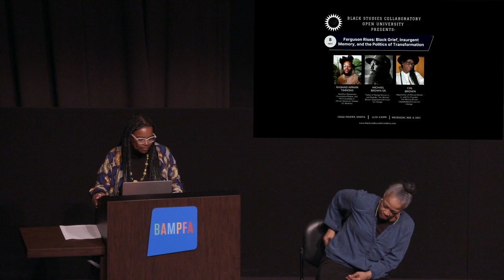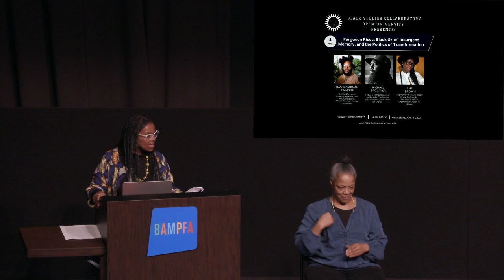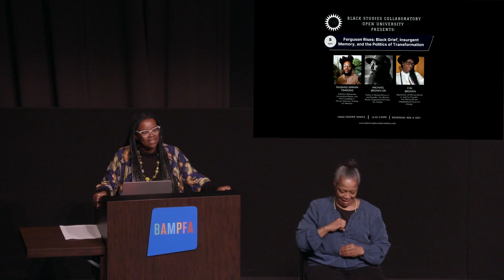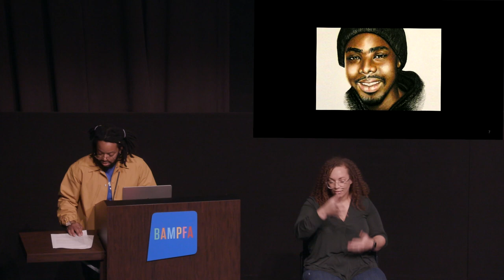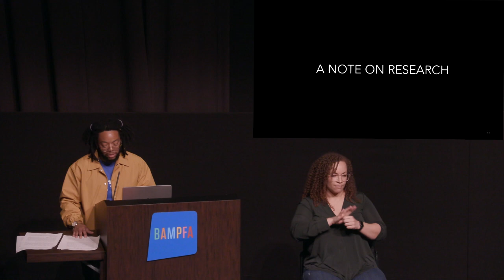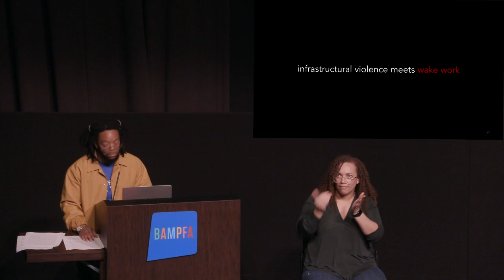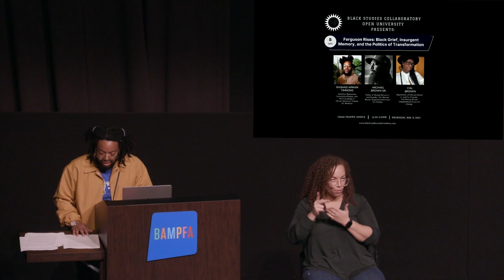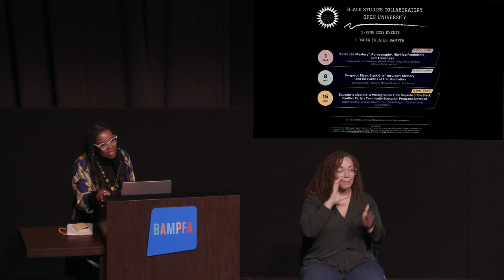Ferguson Rises: Black Grief, Insurgent Memory, and the Politics of Transformation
Presented by the Black Studies Collaboratory at the Berkeley Art Museum and Pacific Film Archive, UC Berkeley

In this public conversation, BSC Fellow Rashad Arman Timmons will engage Michael Brown Sr. and Cal Brown in conversation about their continued fight to keep the memory and legacy of Michael Brown Jr. alive. The discussion will consider the enduring significance of Ferguson in the nation’s racial landscape and ponder black grief as a resource for social transformation. This event will offer the opportunity to dialogue with the Brown family and think collaboratively about how to build a world free of racial violence.

We want to thank our ASL interpreters from ProBono ASL and the staff of the Berkeley Art Museum and Pacific Film Archive for their excellent work and generous collaboration!